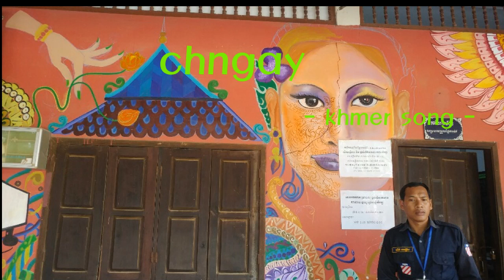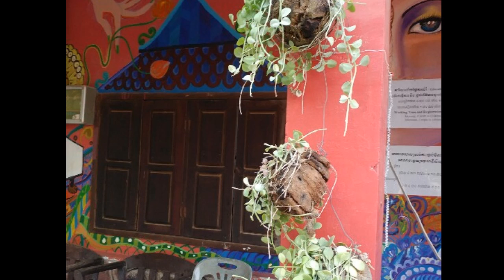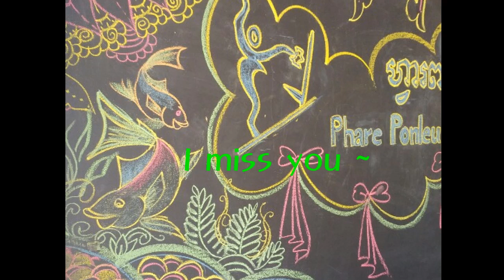ឆ្ងាយ Chngay Ocarina(Far away, Khmer song) Anne Ocarina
TNG AC Phare ponleu Selpak